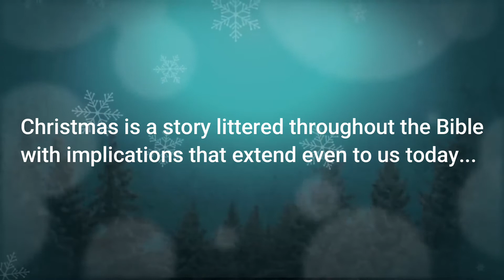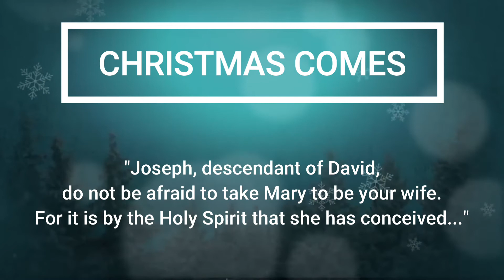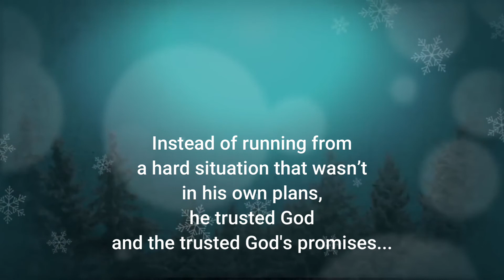Westborough URC, and Emmanuel Church, Normandy Advent Calendar, 10th December 2020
Our Video and Audio Virtual Advent Calendar, is based on the Advent Devotional Calendar "Christmas from Cover to Cover" produced by guidelines.org. You can download your own copy of their Devotional by visiting their